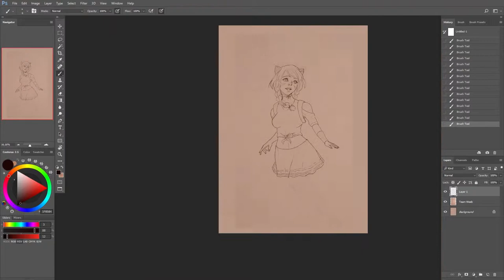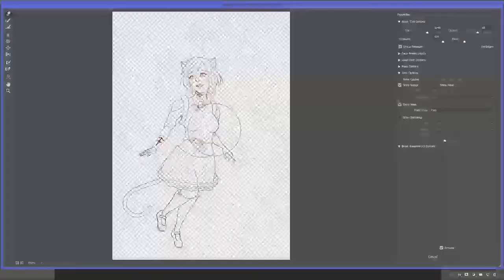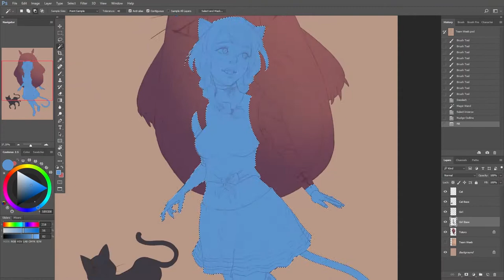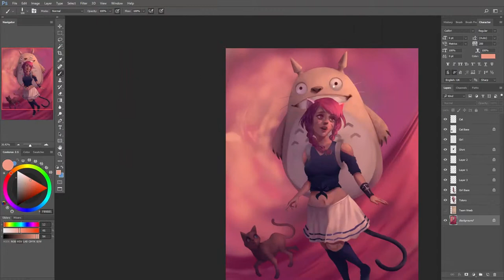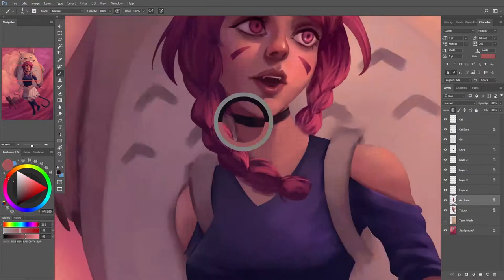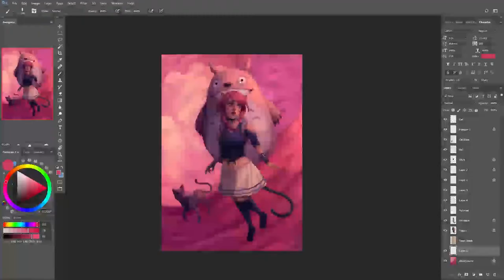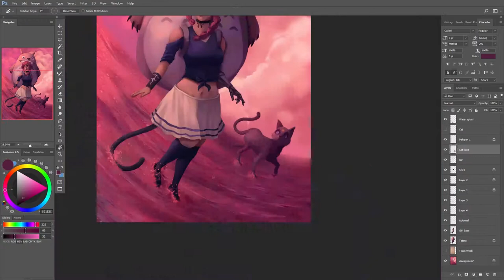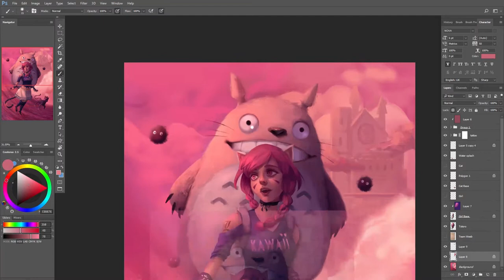"Kawaii" - Digital Painting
Felt like painting a sketch I made and I ended turning it into a sort of anime inspired piece.

As always, let me know your thoughts!